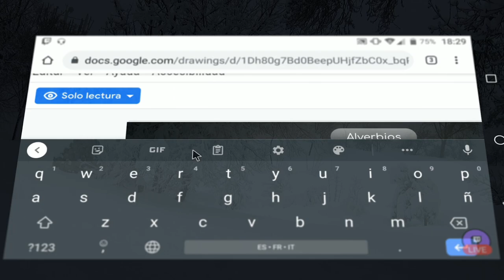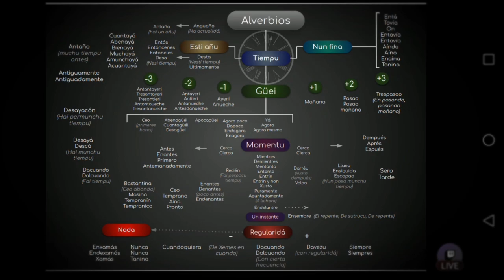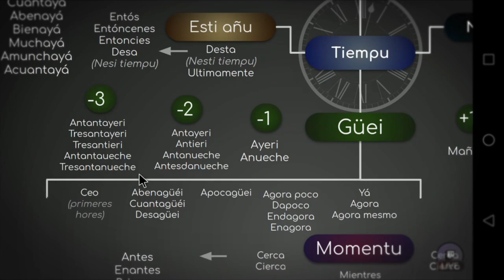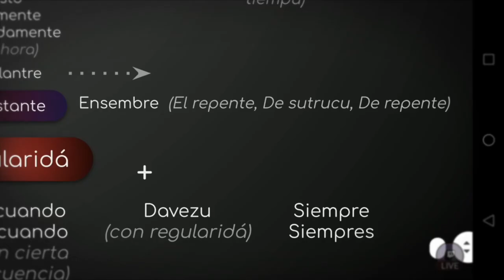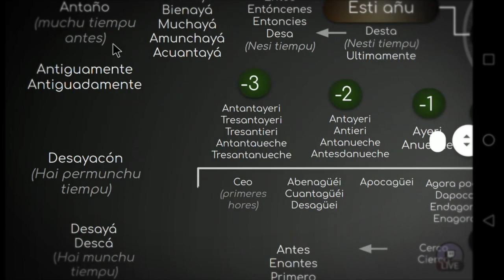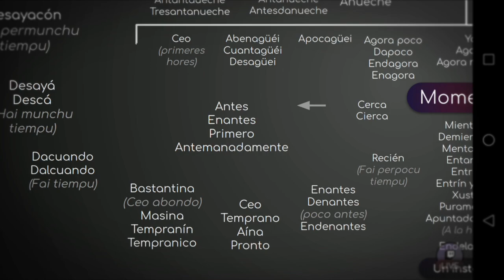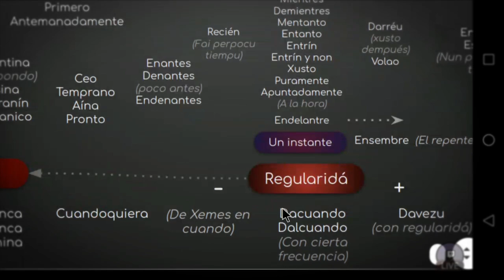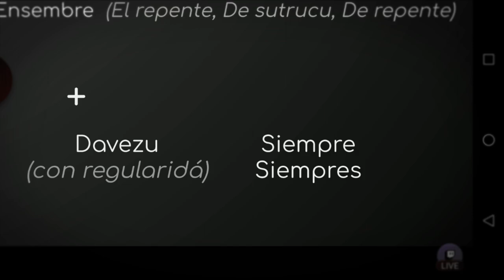Clases de Asturiano | Adverbios de tiempo ⏰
00:00 Ilustración
00:08 Danclasast
00:34 Google Drive

01:33 Alverbios de tiempu
01:54 Güei | Hoy
02:39 Agora | Ahora
03:51 Mientres | Mientras
04:11 Ensembre | De repente
04:39 Anguaño | Hogaño
05:19 La «o» final
05:35 Desayacón
05:50 Bastantina
06:23 Darréu
6:41 Sero
6:58 Verbu finar
7:10 Entá

7:40 Frecuencia
7:50 Enxamás
7:54 Palatizar «N»

08:19 Davezu
08:34 Despedida